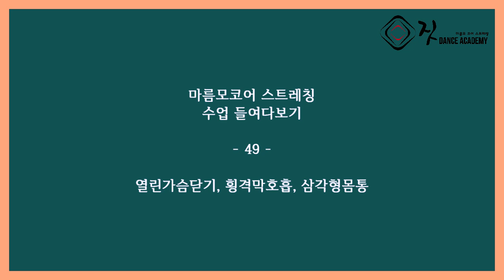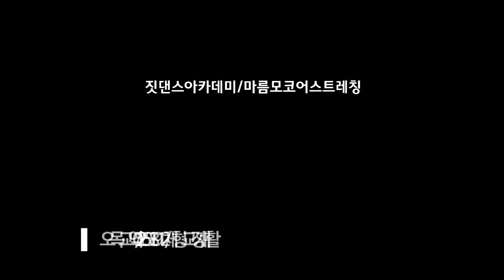[횡격막호흡에 필요한 자세] 척추전만 형태의 몸통교정 / 햅번 상체라인 / 새가슴, 가슴닫기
척추전만이였던 저는 새가슴처럼 앞으로밀린 갈비뼈와 견갑골 사이로 쏙 숨어버린 척추 때문에 어떤 옷을 입어도 잘 어울리지 않았습니다. 그런 제게 로마의 휴일의 오드리 햅번은 어떤 옷을 입어도 그야말로 찰떡인 되고 싶은 몸매이기도 했습니다.
그녀와 같은 몸통을 갖고 태어나진 않았지만 에너지를 바꿨더니 척추전만에서 정상적인 범주에 들어와 집니다. 하지만 헵번의 사이즈까지는 못가네요ㅎㅎ

오늘은, 구독자님 댓글에 대한 영상입니다. 문제가 해결되길 바랍니다~!